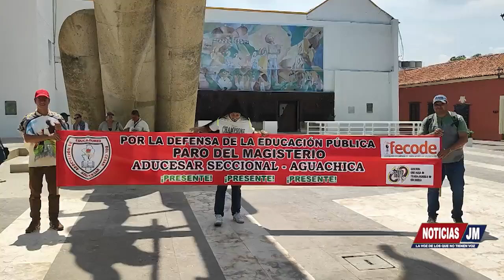PARO DE FECODE SE TOMA LAS PRINCIPALES CIUDADES DEL PAÍS